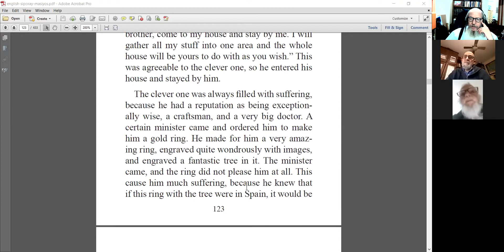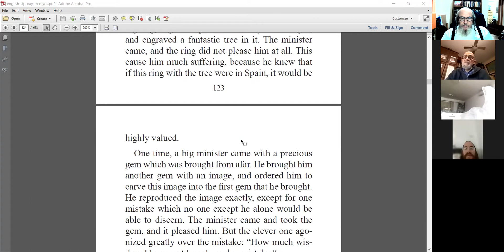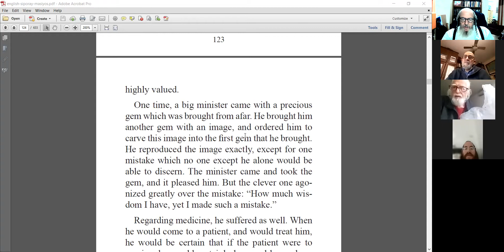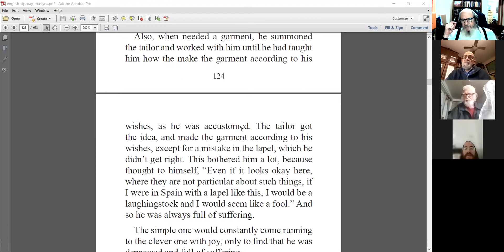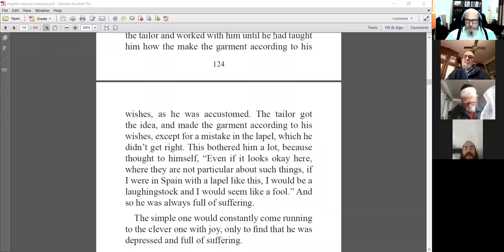The Sophisticate and the Simpleton 12 You are unhappy because you won't let go